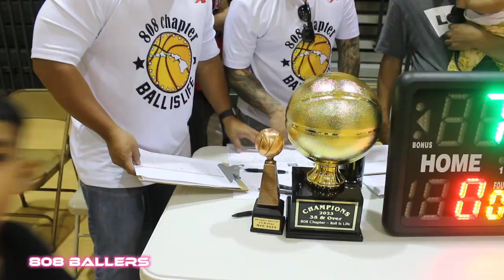Championship Finals 94-Block/Waipahu Vs Aloha City